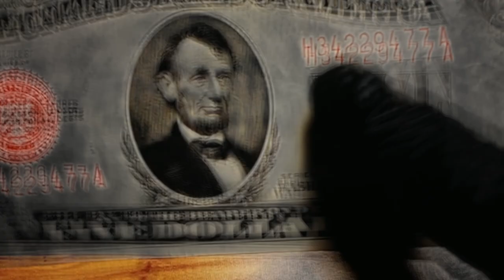Jad Fair & Kramer - Pickpockets of Love (Official Shimmy-Disc Video)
From the LP, "THE HISTORY OF CRYING, Revisited"
on Shimmy-Disc/Joyful Noise Recordings (2021)
Produced & Mixed by KRAMER
Featuring Paul Leary (guitar solo)

Music & Lyrics by Kramer & Jad Fair (Secretly Publishing)

Video Directed & Edited by KRAMER